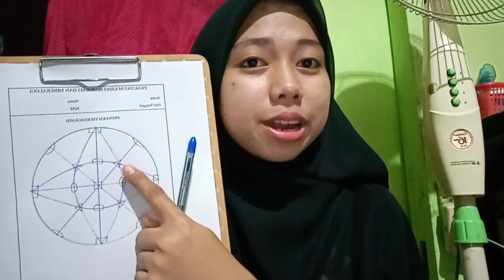NURHIJAH AWALUDIN KACONG_F12119014_ISOMETRIK_HALITE